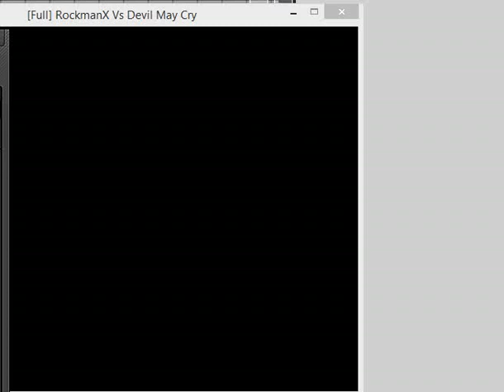[RMX VS DMC] Dante VS Boss Flandre